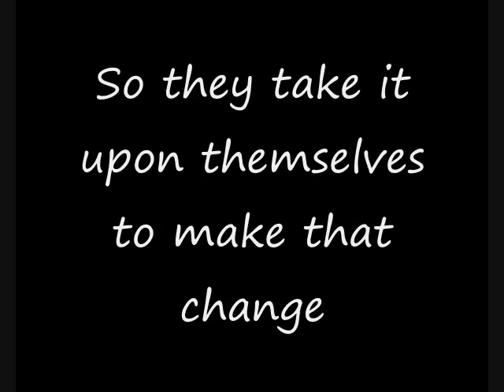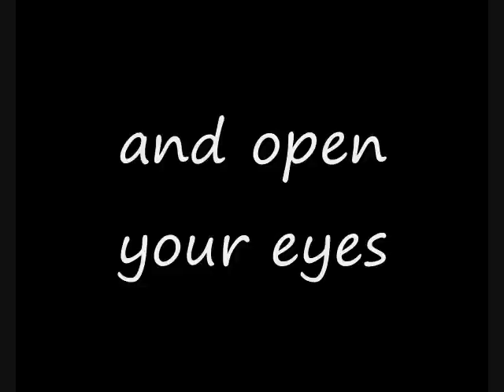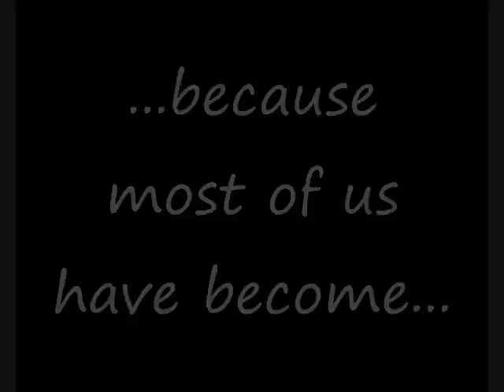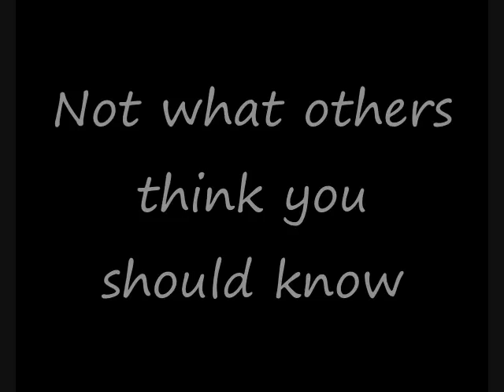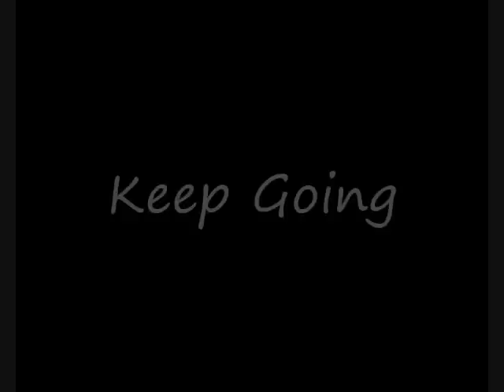"Feels Like Forever" Twisted Air ft. Caroline Thorpe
hey guys this is a really chill song along with some pics and comments to go along with the tune. first heard this song on the place coming home from vacation and it took me a while to find it...ENJOY!